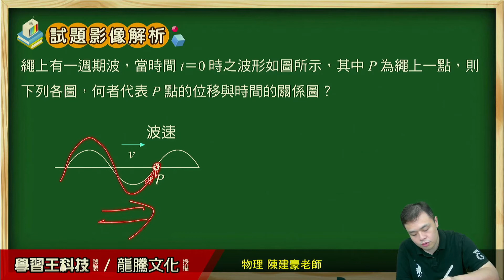【月考王解題影音】《普高物理》 單元10 電與磁的統整、光與電磁波 單選題3